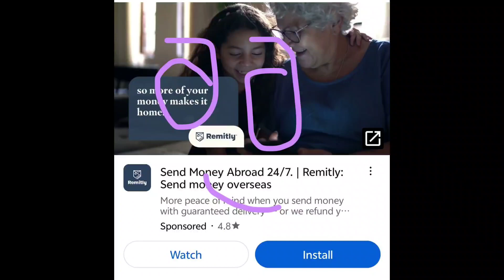sings The Unclick Song